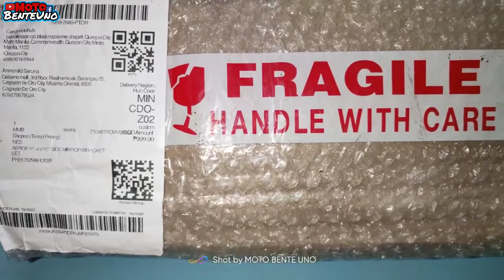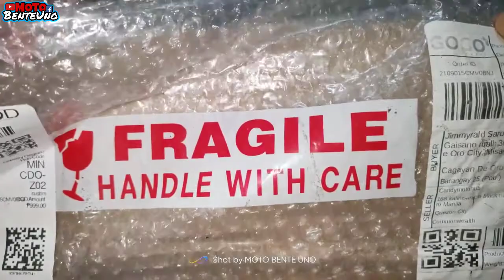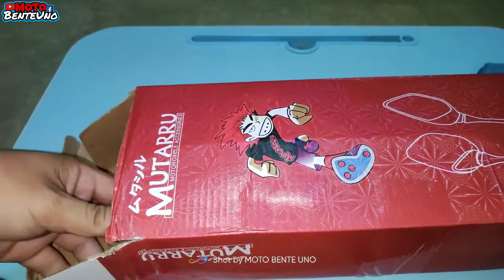Aerox Side mirror Bracket | Unboxing and Review | V1 and V2 bracket | Sulit ba sa online?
1999 firebird driver side mirror bracket
2001 firebird driver side mirror bracket
side mirror extension bracket
side mirror bracket for nmax
side mirror fairing bracket
sec side mirror bracket for nmax
side wing mirror folding bracket for bmw x1 and x3
2000 firebird side mirror bracket
myvi 2018 side mirror bracket